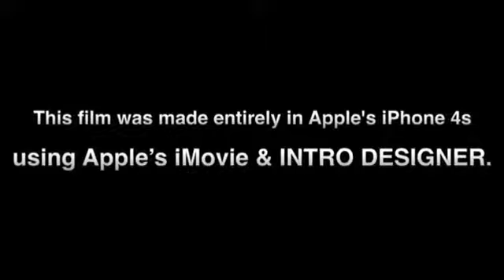'Out & About' 24/07/2012